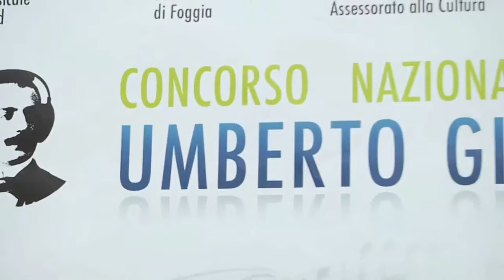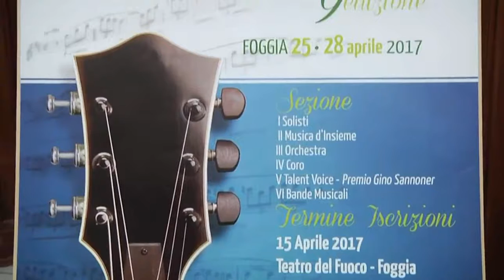Speciale News Web-Tv Mattina-17.2.2017-In Studio Mimmo Siena